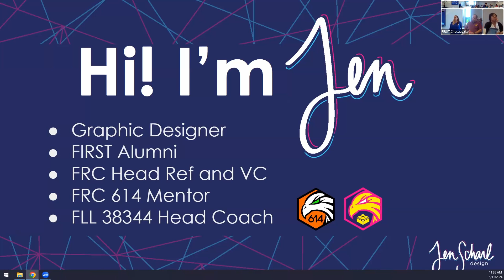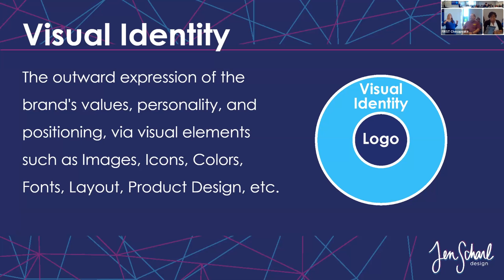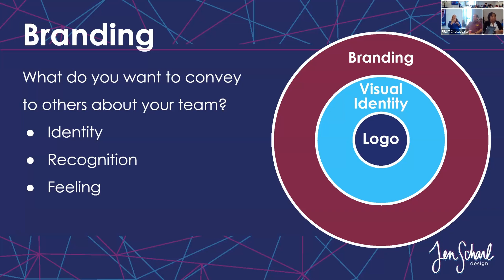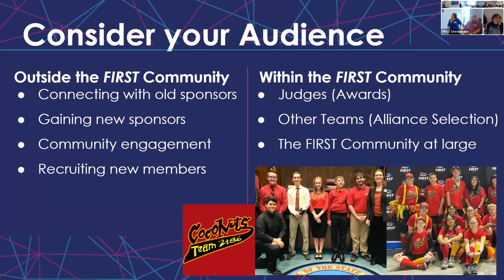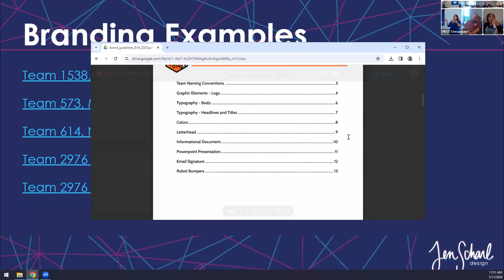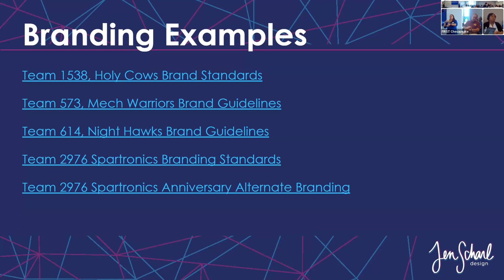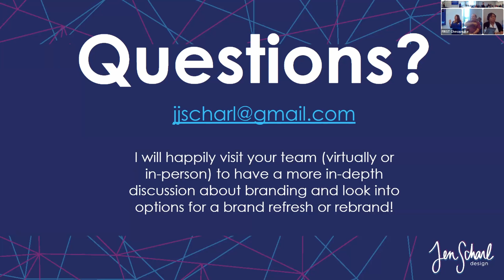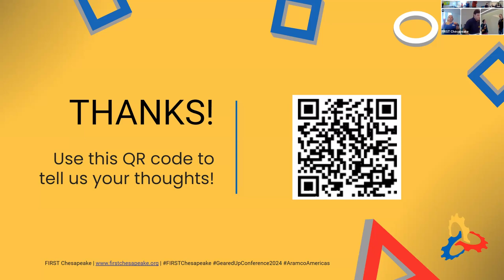CHS 2024 Geared Up: Designing Your Brand to Serve You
FIRST Chesapeake 2024 Geared Up Mentor Conference
Designing Your Brand to Serve You
Hosted by Jen Scharl

Note: Due to technical issues with the meeting recordings, not all sessions were successfully recorded. Sorry about that. -The Editor